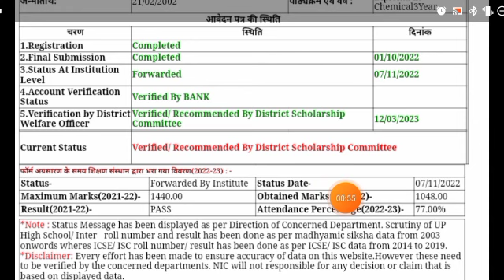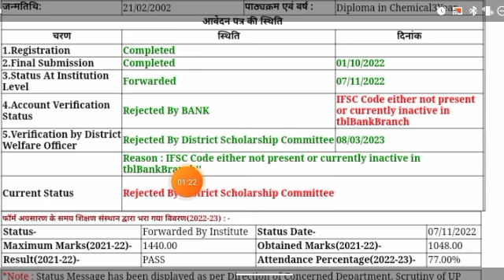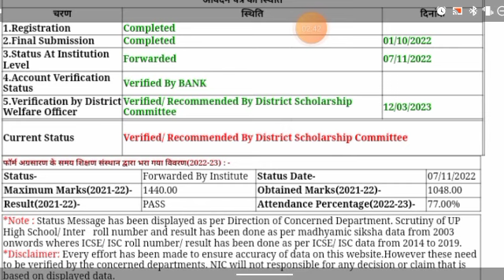Up scholarship Rejected From Verify/Rejected From Verify kaise karaye/Rejected By District committee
up scholarship form correction kaise kare
up scholarship renewal form me correction kaise kare
up scholarship form lock hone ke baad correction kaise kare
up polytechnic scholarship form me correction kaise kare 2022-23
up scholarship rejected problem solution
up scholarship rejected by district committee
up scholarship rejected by bank
up scholarship rejected by bank 2022-23
up scholarship rejected by bank uid never enable for dbt
up scholarship rejected by bank through pfms
up scholarship application form rejected by institution
up scholarship verified/ recommended by district scholarship committee
up scholarship status verified/ recommended by district scholarship committee
up scholarship status 2022-23 verified/ recommended by district scholarship committee
up scholarship pending at district scholarship committee 2022-23
up scholarship kitne percentage chahiye
up bed scholarship kitne percentage chahiye